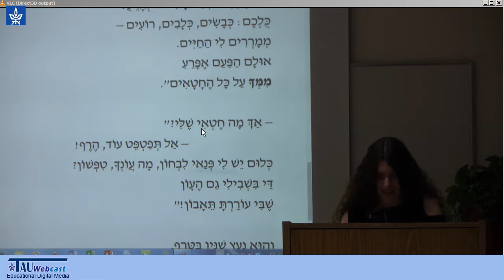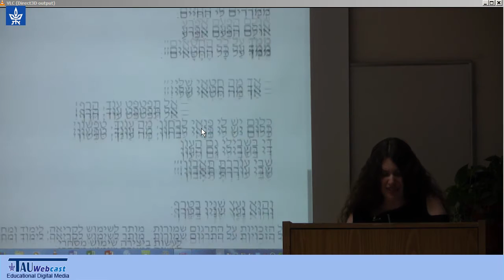"הזאב והטלה" מאת איוואן קרילוב בתרגום חנניה רייכמן - בהקראת יסמין אבן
המוזיקאית והמשוררת, יסמין אבן, מקריאה את המשל "הַזְּאֵב וְהַטָּלֶה" מאת איוואן קרילוב, בתרגומו של חנניה רייכמן (הזכויות שמורות).